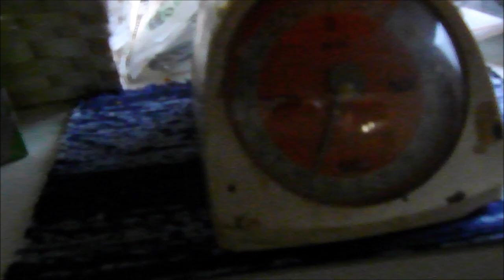令和5年12月１日（金） 今日もコツコツと金属回収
令和5年12月1日（金）、地道にコツコツと金属を集めています。本日はソニーのビデオデッキを解体しました鉄を2.7キログラム回収できました。先日は家電線で記念館の電気代をまかないました。コツコツとあつめると、年間でかなりの重さになります。